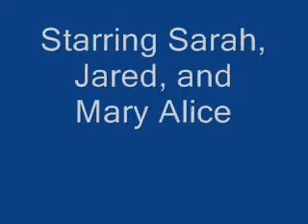Natalie Encounters Baptiste and Garanze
These are all of the uncut clips of our class as Sarah, Mary Alice, and Jared rehearse their scene.

This is an excellent example of how even a short scene of melodrama takes repetition and concentration to make beautiful, and I think all of the actors nail it. :) I really wish I had the finished piece to show everyone!